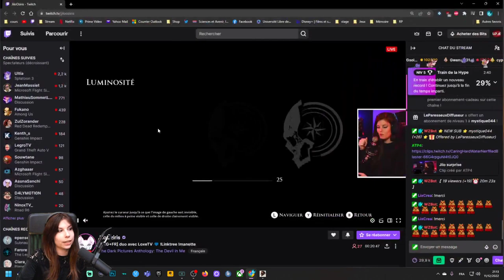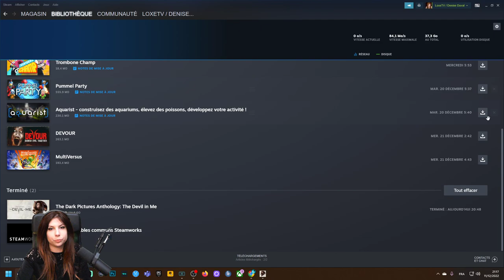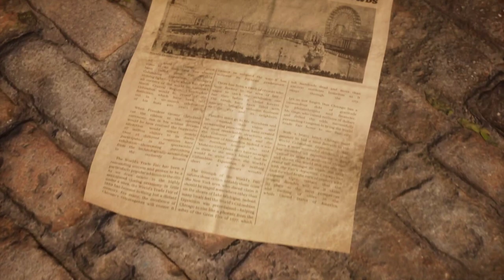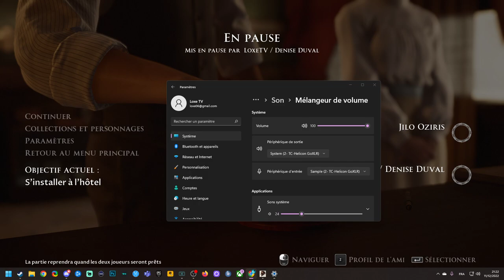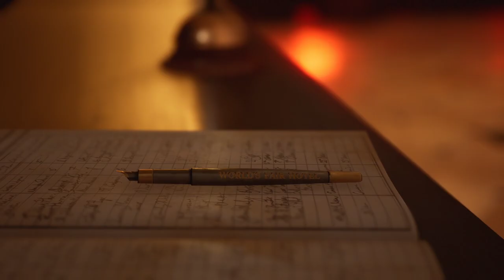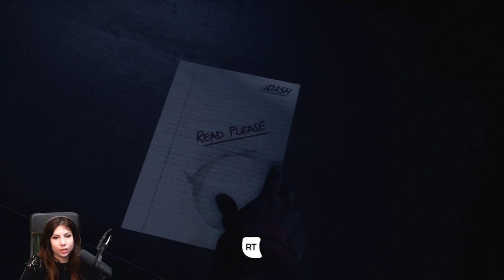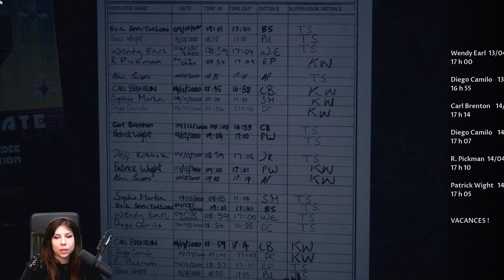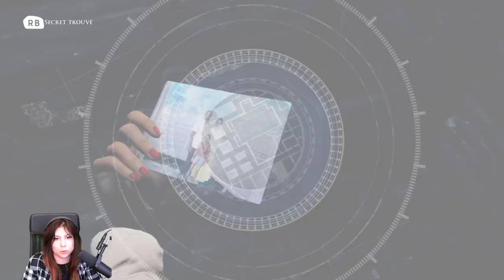C'est déjà FINI ? - Devil in Me#1 (Avec Jilo Oziris)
Découverte de The Dark Pictures Anthology: Devil In Me avec Jilo Oziris dans la panique Totale !